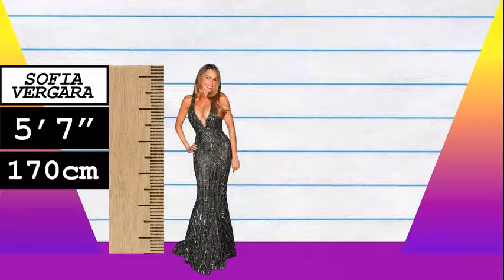How Much Taller? - Sofia Vergara vs Pitbull!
We compare Sofia Vergara and Pitbull in height, visually and with data, and reveal just how much the difference is between the actress and rapper!